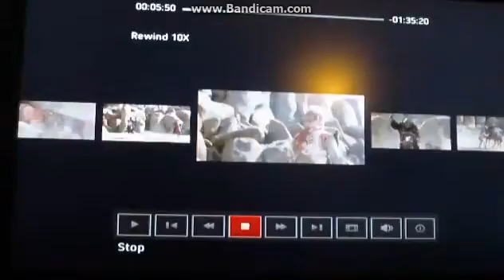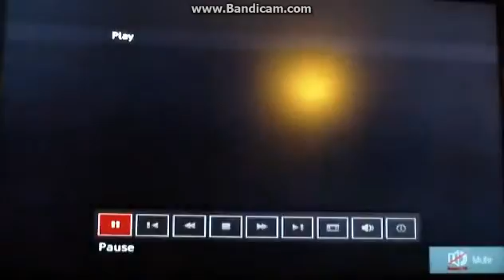GNC Highlights - Horse Punch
arnold is a dick to a horse and we couldn't find it funnier. i guess that makes us dicks too